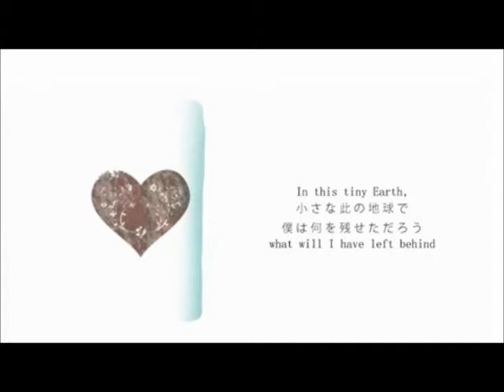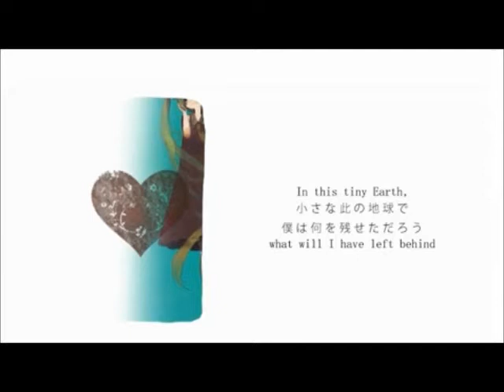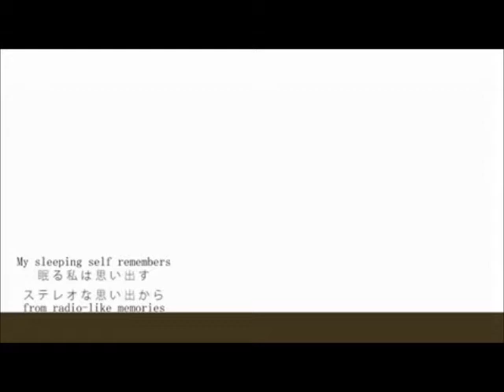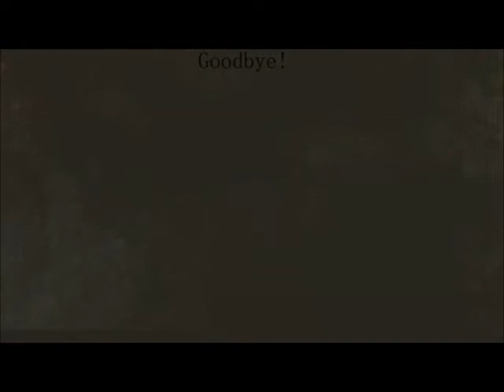【Sukone Tei】Skyfish 【UTAUカバー】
Original song - powapowaP
Original singer - Hatsune Miku
UST - ZettaSloooow (edited)
UTAU - Sukone Tei
Mixing - Me